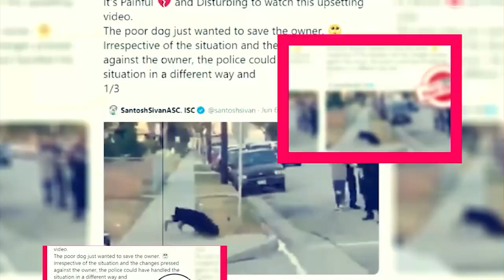Wreckmiester Harmonies Movie: Trailer Release Date And First Look - Premiere Next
Wreckmiester Harmonies Movie: Trailer Release Date And First Look
in this video, you will get the info related to Wreckmiester Harmonies Movie release date, cast, and key details.

Technology updates
Netflix Series
Netflix Movies
Premiere Next